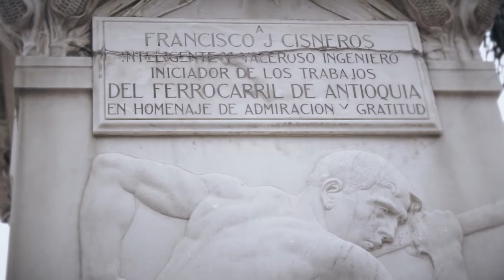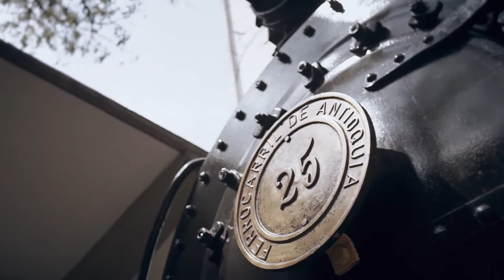El siglo XX llegó a Medellín en tren. [Quiere A Medellín] Telemedellín